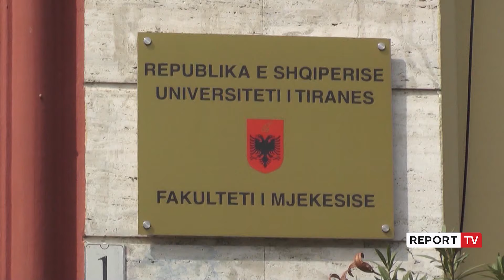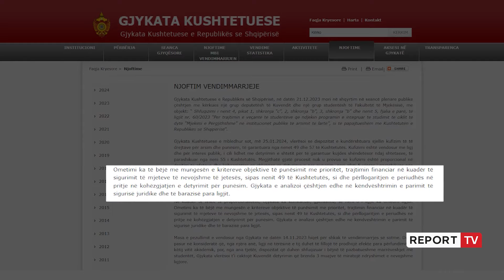Punë me detyrim pas diplomimit për studentët e Mjekësisë,Kushtetuesja:Afati 5-vjeçar jo proporcional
Gjykata Kushtetuese ka pranuar pjesërisht kërkesën e studentëve të Mjekësisë të cilët kërkuan shfuqizimin e ligjit, që i detyron ata që të punojnë 5 vite punë në Shqipëri, pasi të mbarojnë studimet. Kushtetuesja thotë se afati 4-vjeçar nuk është proporcional, ndërsa i lë kohë Kuvendit 3 muaj që të ndryshojë ligjin